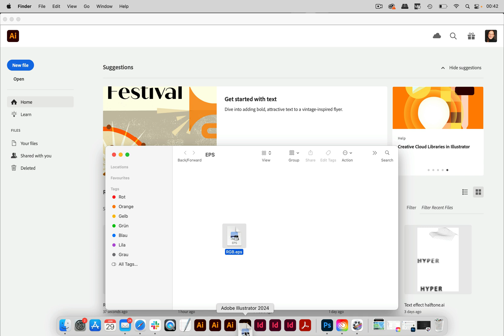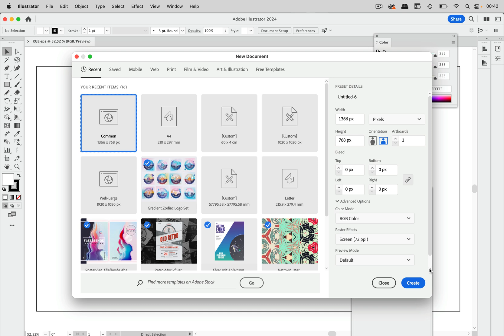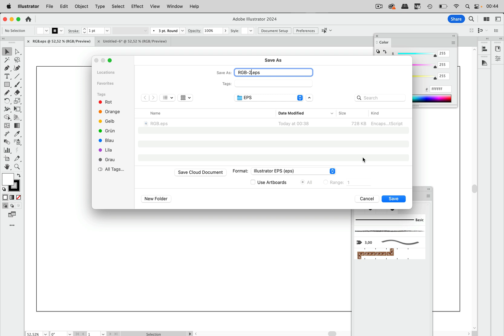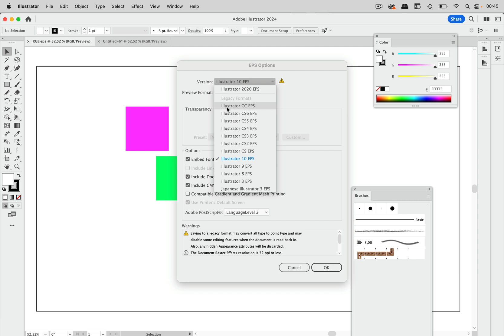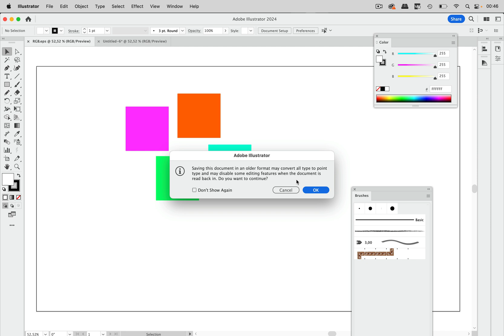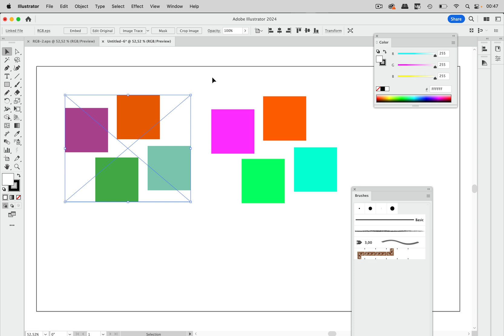Why Do Colors In My RGB EPS look like they are CMYK?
Did you know that in an EPS you can have two color modes? Here's how that works, which issues it causes and how you can prevent it.